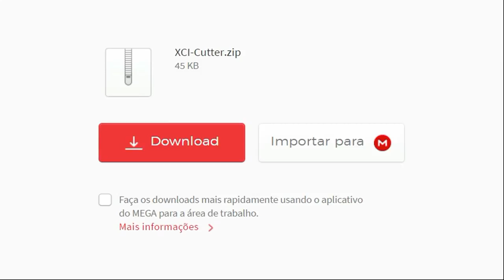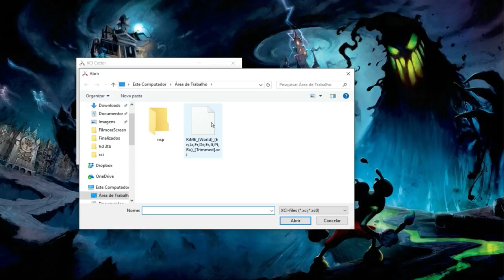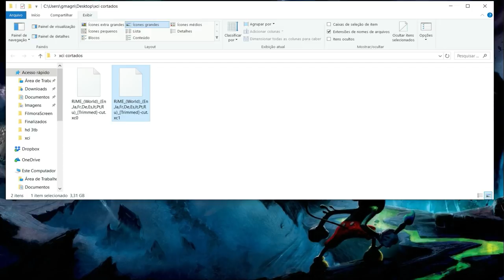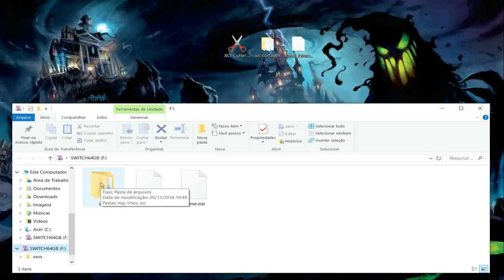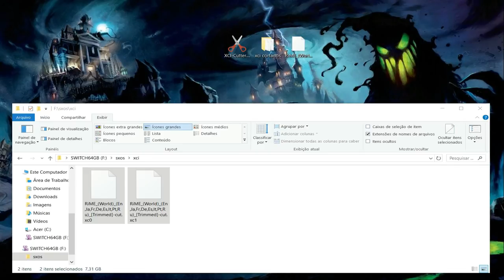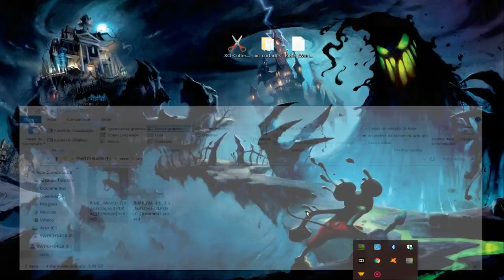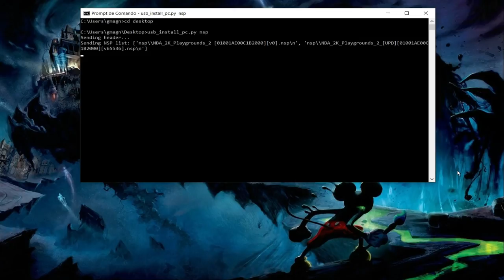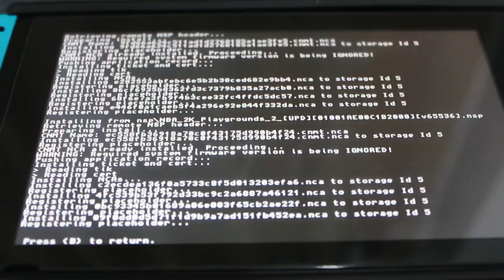Como Instalar e Jogar Jogos em XCI e NSP no Nintendo Switch com Cartão Fat32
Link do programa zipado "XCI-Cutter.zip" que deverá ser descompactado na área de trabalho:

Link do vídeo "Como Instalar Jogos NSP pelo Cabo USB pelo Tinfoil Sem Desligar o Console Nintendo Switch":